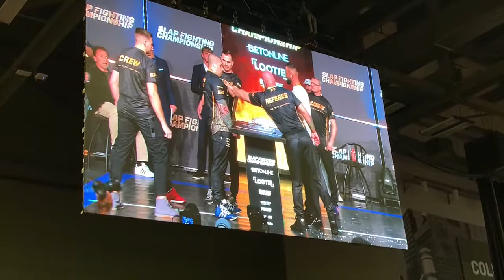Arnold Classic Fitness Expo VLOG 2022 | Good Times | Who Can Chug Beer Faster Joe or Brett?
opperman fitness